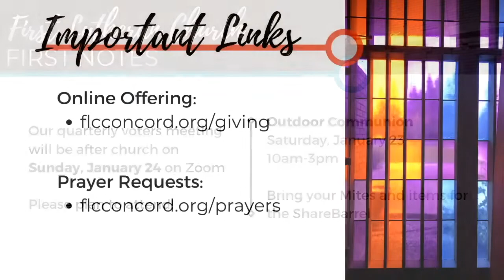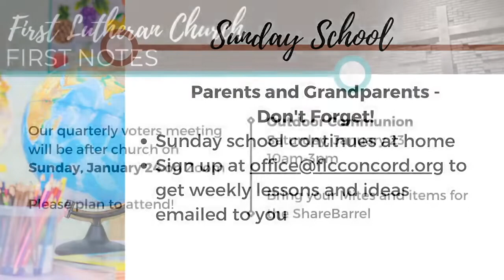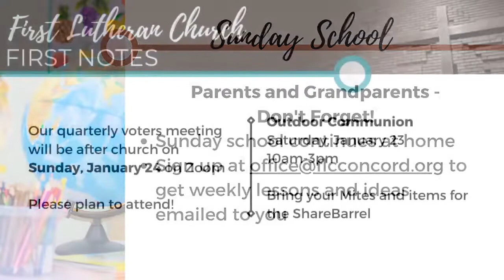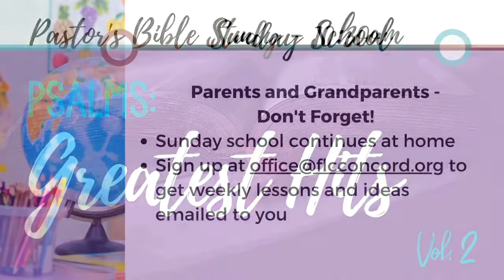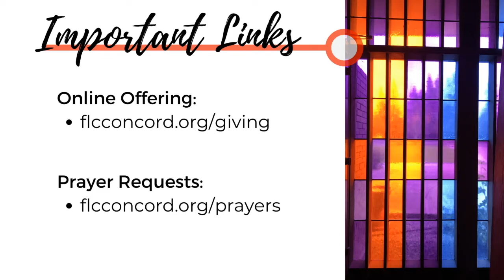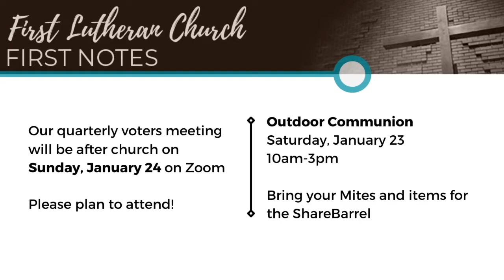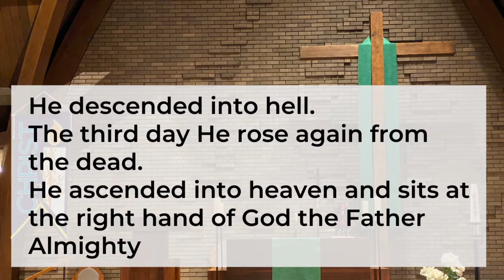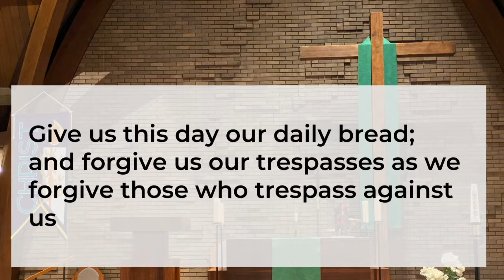January 17 | The Call of Samuel | Sunday Morning Worship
First Lutheran, Concord, CA gathers for worship on Sunday mornings at 9:30 Pacific led by Pastor Andy Jones.

Hymns used by permission from Concordia Publishing House | LSB Hymn License .NET, no. 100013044.
"Open Now Thy Gates of Beauty" Lutheran Service Book #901
"Speak, O Lord, Your Servant Listens" Lutheran Service Book #589
"Sing Praise to the God of Israel" Lutheran Service Book #936